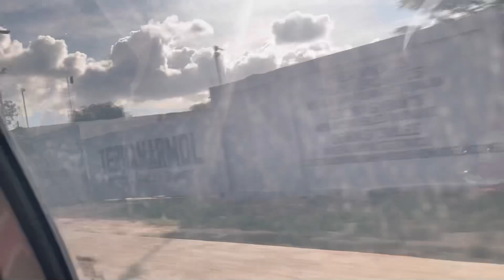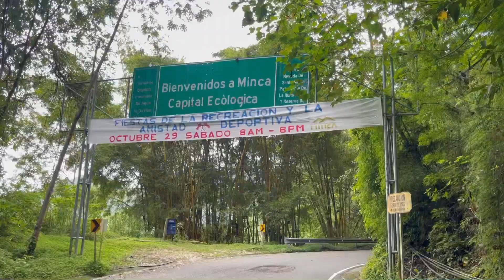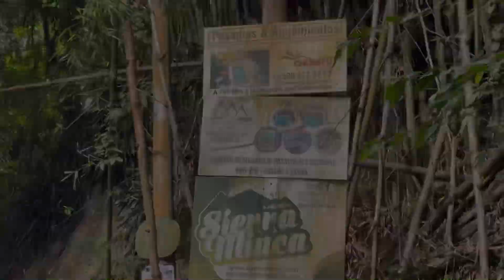🚍👩‍❤️‍👨 VIAJE A LA SIERRA NEVADA CON MI ESPOSA *Vlog en Santa Marta*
Aquí les dejo este video con mucho cariño espero que les guste. 🥰